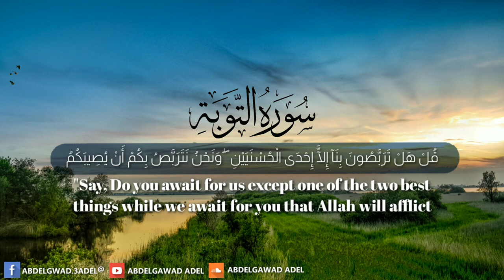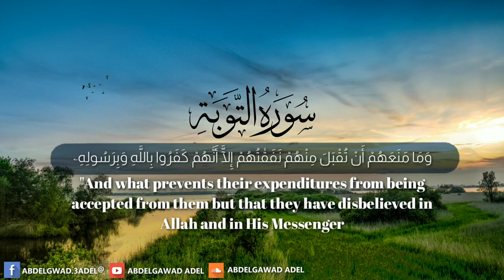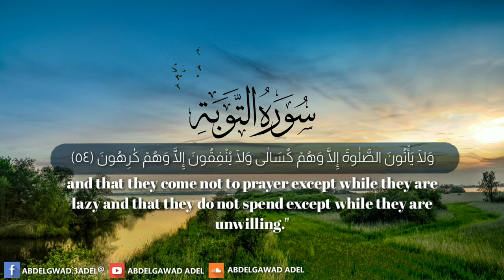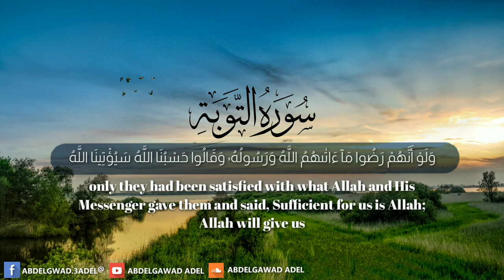قُل لَّنْ يُصِيبَنَآ إِلَّا مَا كَتَبَ اللَّهُ لَنَا 🖤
ما تيسر من سورة التوبة للقارئ عبدالجواد عادل

قران كريم :
استمع الى تلاوة قرآنية عطرة من سورة